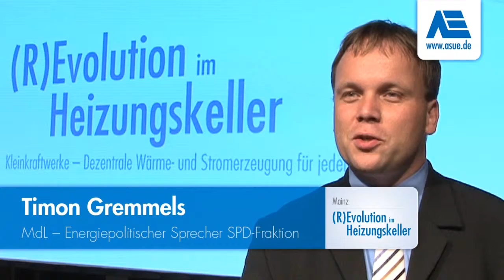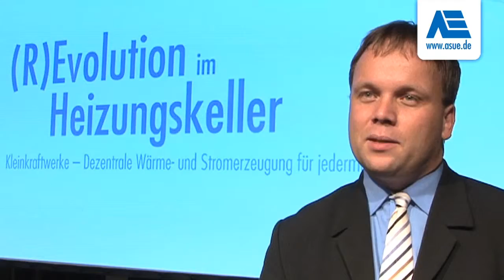Interview Timon Gremmels - ASUE-Effizienzdialog in Mainz